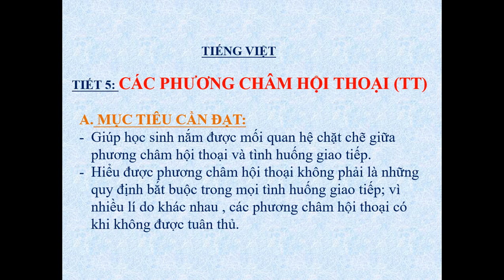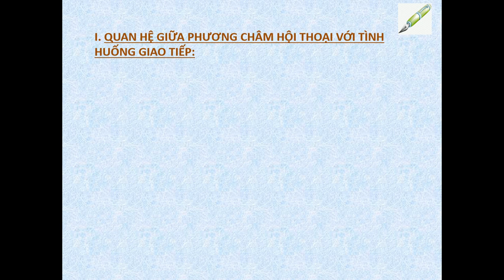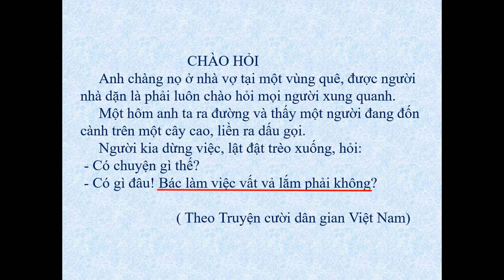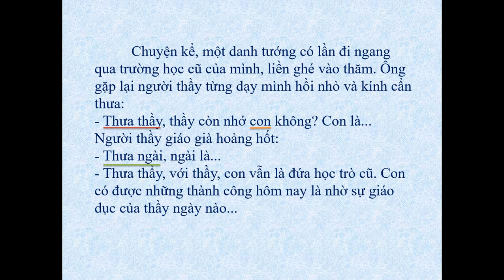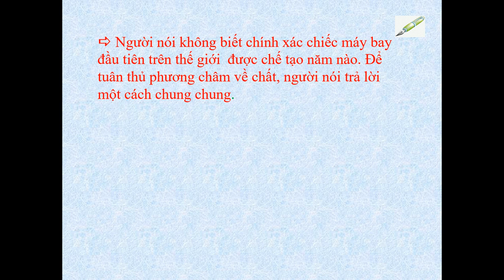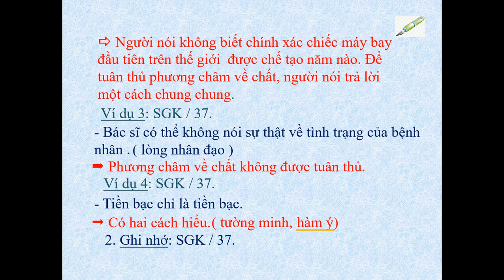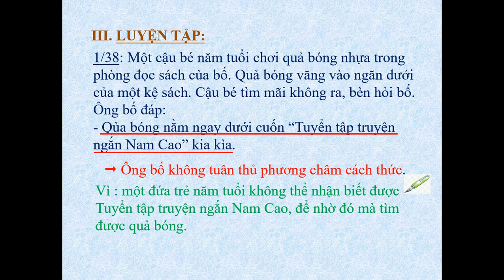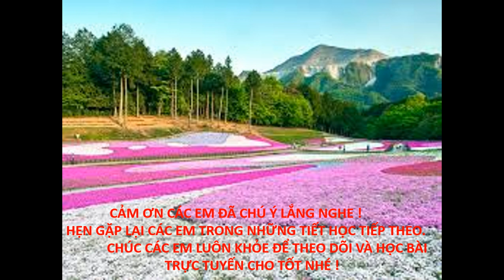NGỮ VĂN 9 (Tuần 2 / HK1) - Tiết 5: CÁC PHƯƠNG CHÂM HỘI THOẠI (Tiếp theo)